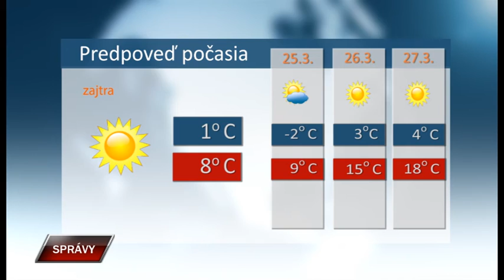Spravy 23 3 2021